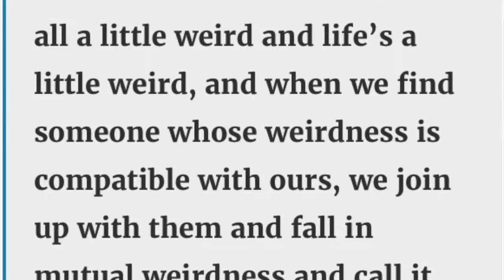What Would Love Do?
Ya, that’s not something I think I would normally say, but I’ve been hearing that said a lot lately.

This morning I HAD to go out for a walk. My day would have been a disaster otherwise.

I could feel the stress, the overwhelm, the uncertainty overtaking me. If I didn’t go out and walk I would have been a mess in my head all day.

Along the way back I started to get a sense of what was on my mind and overwhelming my thoughts.

It was the big, worldly stuff and it’s easy to feel small and completely useless, as in...

How can one person make the world a better place?

So, what would love do?

**About Darren**
I help people flex their mind and body, raise their consciousness for what's possible, and make a positive impact in their world.